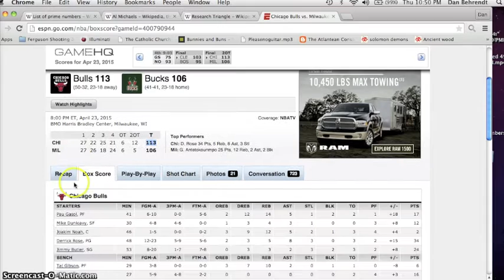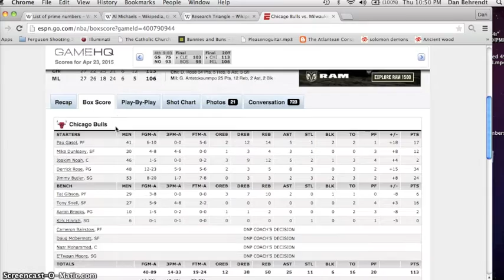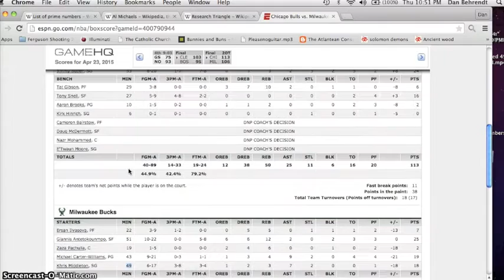Chicago Bulls Derrick Rose 49 Round 1 Game 3 Rigged